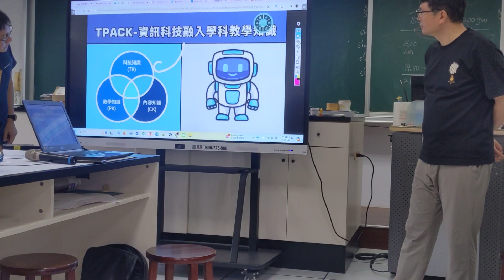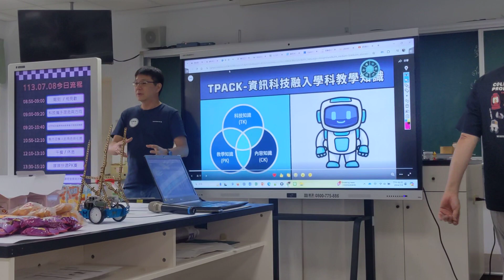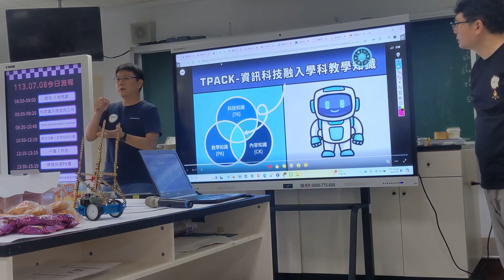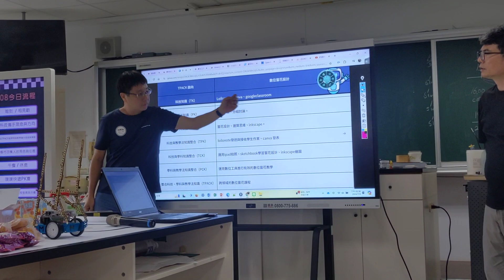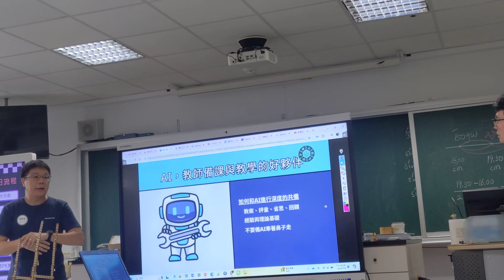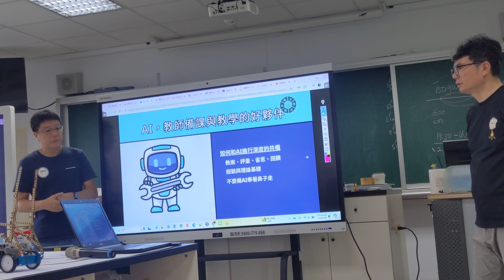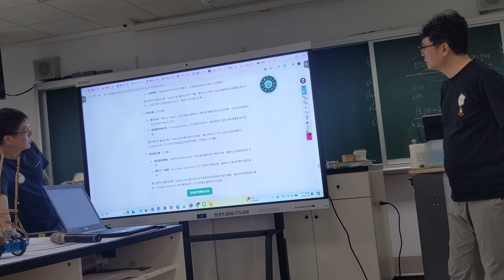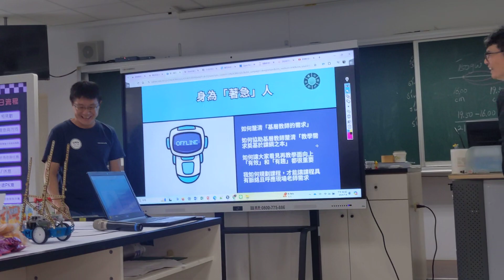1130708夢N共備D(2)